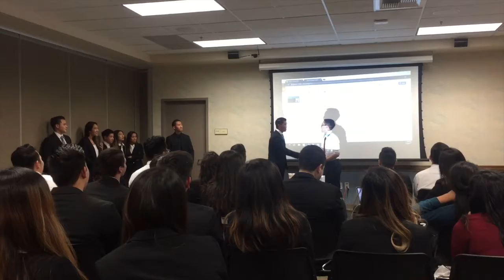DELTA EPSILON MU | SPRING RECRUITMENT 2017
Come out April 3rd-7th to Delta Epsilon Mu's Spring Recruitment!